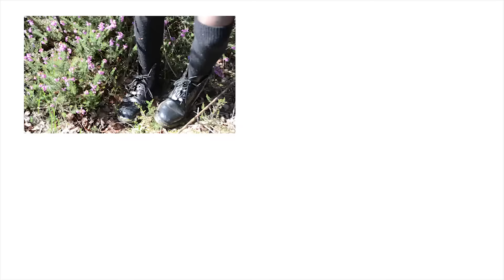Vintage Lookbook - Autumn 2015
J'ai pris énormément de plaisir à tourner et monter cette vidéo, j'espère qu'elle vous plaira. Pour voir ce que je porte, c'est ci-dessous.
Merci à ma caméraman Solène et à mon professeur de montage Jules. ♥

1ère tenue :
_ boucles d'oreilles (Souk au Maroc)
_ gilet vert foncé (récupéré de chez ma mamie)
_ robe à carreaux (brocante)
_ chaussettes blanches (je ne sais pas)
_ chaussures vertes (brocante)
_ montre (Vinted)
_ bracelets (la plupart sont fait main par moi-même)
_ ceinture marron (Mim)

2ème tenue :
_ headband marguerite (offert pas des amies)
_ collier marguerite (brocante)
_ veste en jean rose pâle (Cache-Cache)
_ débardeur blanc (brocante)
_ ceinture marron (Mim)
_ jupe (récupérée chez ma mamie)
_ bracelets (voir tenue précédente)
_ sandales marrons (Pimkie)

3ème tenue :
_ boucles d'oreilles noires (Mim)
_ chemise (récupérée chez ma mamie)
_ short jaune (je ne sais pas..)
_ collants à pois (
_ chaussettes hautes noires (Forever 21)
_ Docs Martens noires (brocante)
_ bracelets (voir 1ère tenue)

Comme vous pouvez le voir, je m'habille majoritairement avec de la récupération ou sur des brocantes. Cette vidéo sert donc plus d'inspiration que de démonstration de mes magasins préférés.

Je filme avec un Nikon D3100 et je monte avec Adobe Première Pro, je suis preneuse de toutes vos critiques positives comme négatives (mais constructives, bien sûr!).